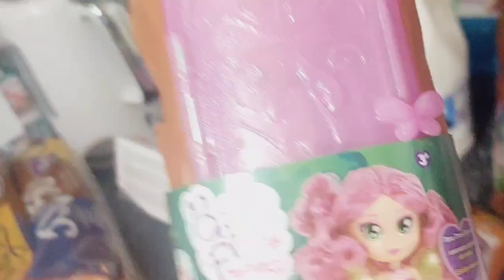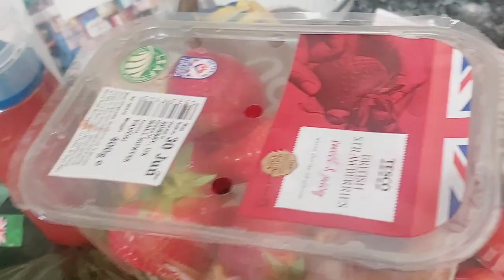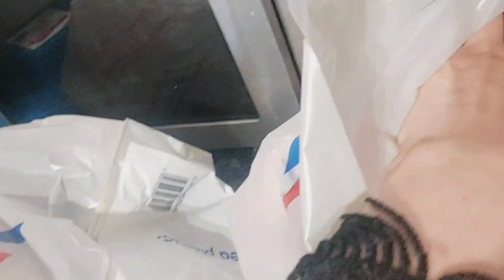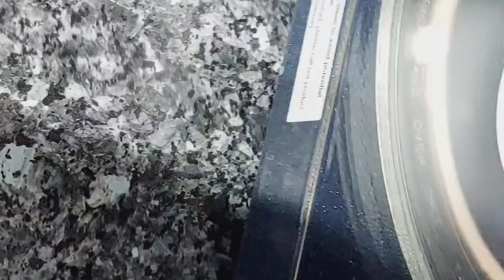Hamara eid ka din eid vlog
eid vlogseid vlog 2023eid day vlogdaily vlogbakra eidvlogsvlogeid ul adhaeid mubarakeid vlog 2021bakra eid vlogeid ul azhabakra eid vlogseid 2023eid shopping vlogeid dressbaqar eid